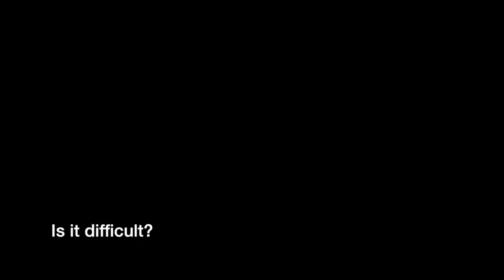CPA Auditon Video